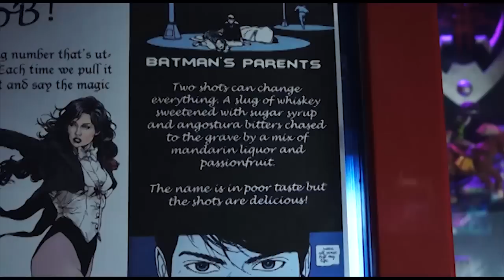GLN Community Spotlight - Manabar free comic book day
This time, Klaus goes out to check out the free comic book day after party at Manabar.